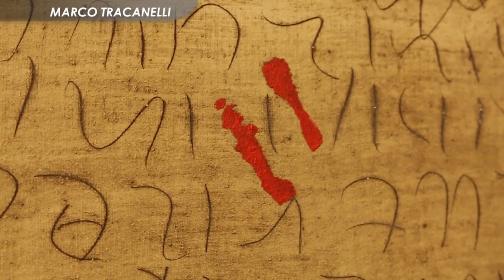Affordable Art Point - Clip dell'artista Tracanelli Marco